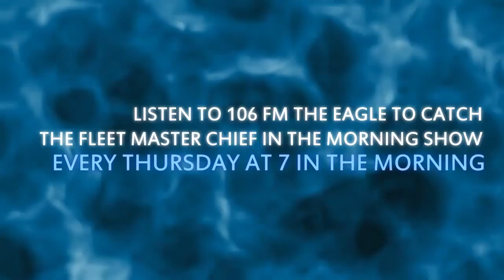131212 Fleet Master Chief in the Morning Show